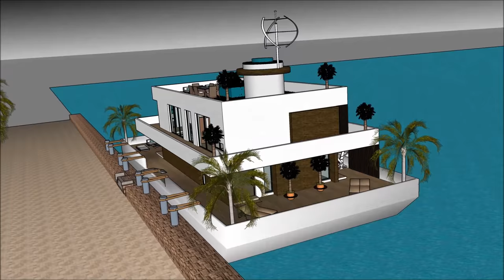Spain Houseboats in Barcelona Marina with high end living on the Spanish waterfront on a floating re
The Spain Houseboats in Barcelona Marina with high end living on the Spanish waterfront on a floating re is made to sustain quality of life:

The Spain Houseboats in Barcelona Marina with high end living on the Spanish waterfront on a floating re includes an Extravagant Barge Design ready for the extravagant user to rent the barge Houseboat

The Spain Houseboats in Barcelona Marina with high end living on the Spanish waterfront on a floating re has three level plans with basement underneath it, which consist all the facilities needed for the renter. The Houseboat Barge has a unique modern contemporary design with unique architectural features. It has its own lounge area with gorgeous view of the bay.